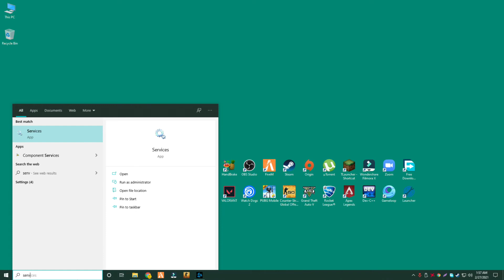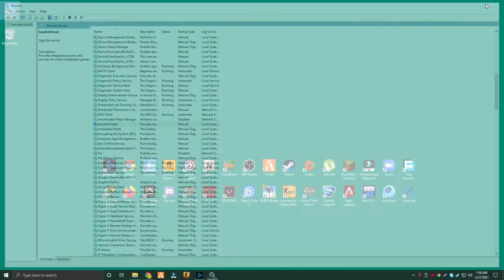FIX Easy Anti-Cheat Error 10011 in Apex Legends - [Season 9]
Apex Legends Failed to Start the game